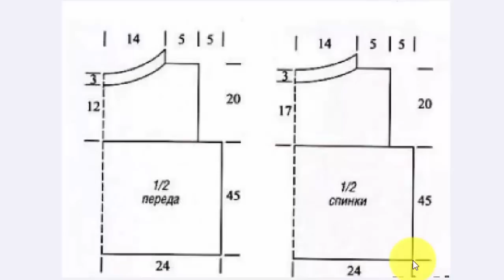Как рассчитать кокетку для топика Вязание с LusiTen! Расчёт кокетки для топика!